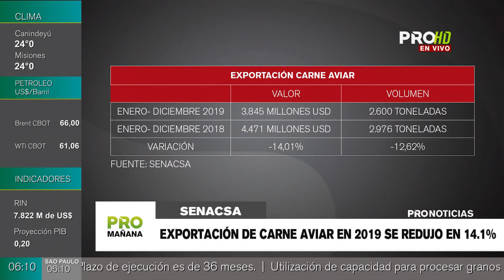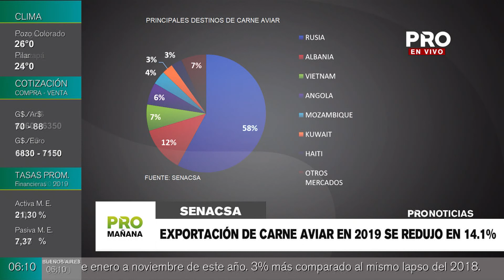Exportación de carne porcina y aviar en 2019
El Senacsa presentó su informe sobre el volumen y valor de las exportaciones tanto de carne aviar como porcina durante el 2019